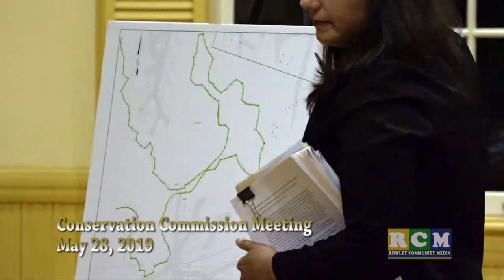ConCom 5 28 19